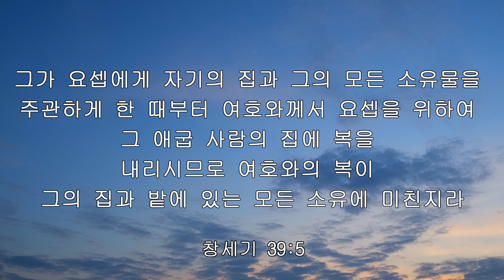iway 오늘의 말씀 창세기 39:5